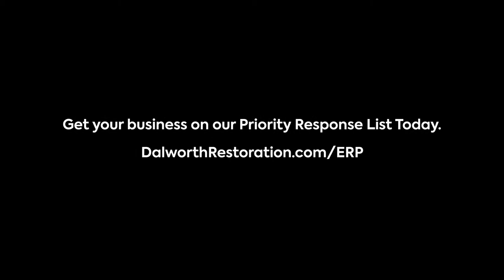Emergency Response Program by Dalworth Restoration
Dalworth Restoration offers an emergency response program for your business in the event of an emergency.  It's simple, free to sign up and only takes 5 minutes to get your business on our priority response list.   We'll come to you first with a proactive plan in the event of a disaster.  Give us a call to have one of our reps come out and access your property.